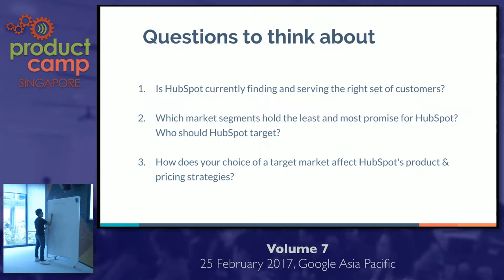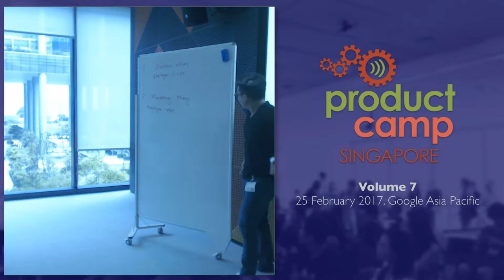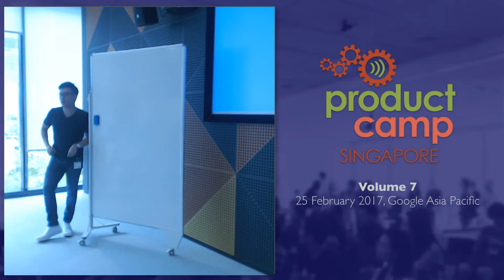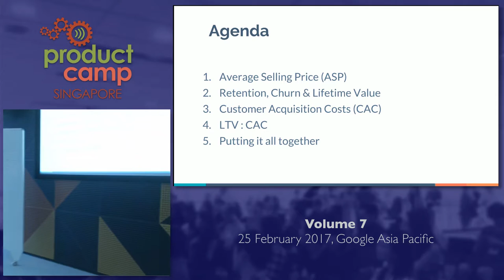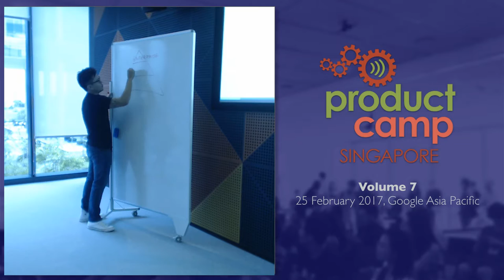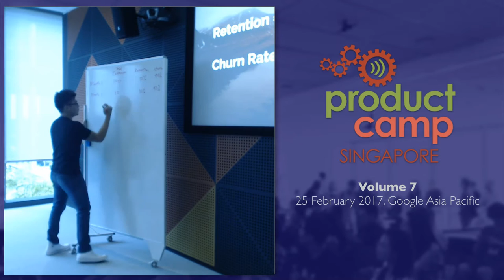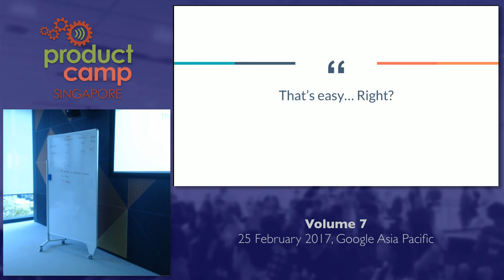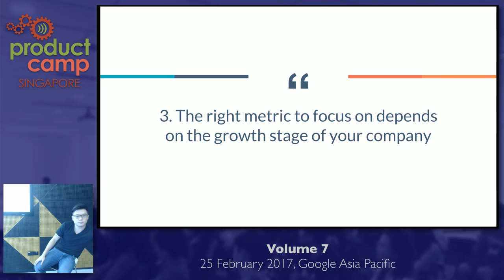SaaS Metrics 101 - ProductCamp Singapore Volume 7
Speaker: Justin Lee, Senior Marketing Manager, APAC, HubSpot

Blurb: The world of software subscription can be attractive but also filled with myths and legends. Companies in this space have consistently exited at 5x price to earning ratio while others have crashed and burn. In this talk, learn about how to make the unit economics of SaaS work, how companies like HubSpot & Salesforce do it & what you can take away to make it work in your own company.